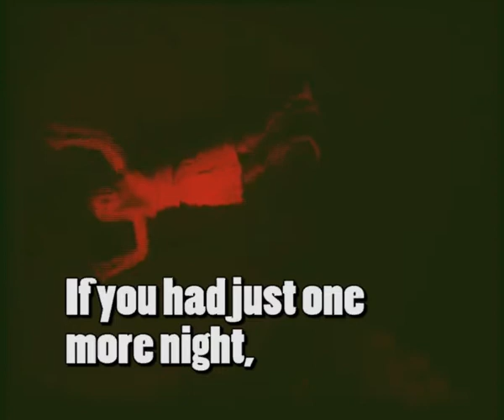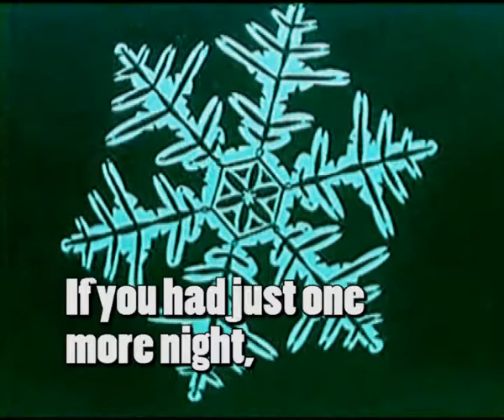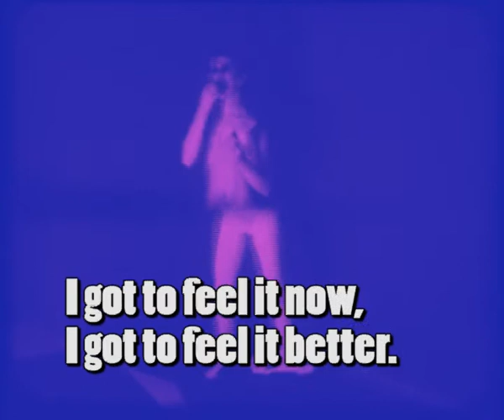Keep It Inside - lyric vid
Darren Eve - vocal, guitars, keys
Nikos Mistakidis - drums

Recorded for the 2015 album release with Piper Records but not included in the final version.
The video uses film from Lutz Mommartz, Oben / Unten, 1967